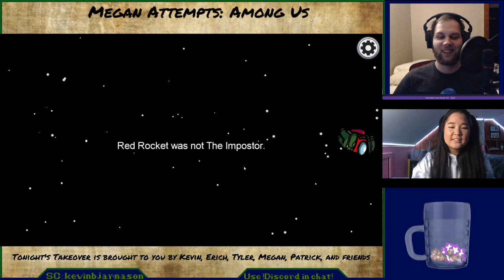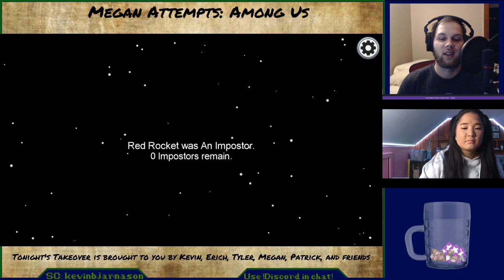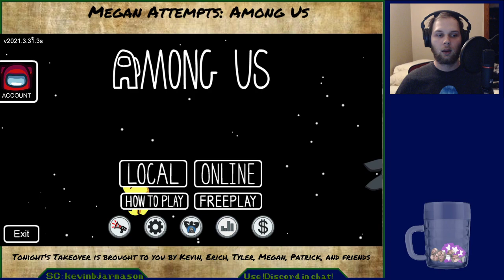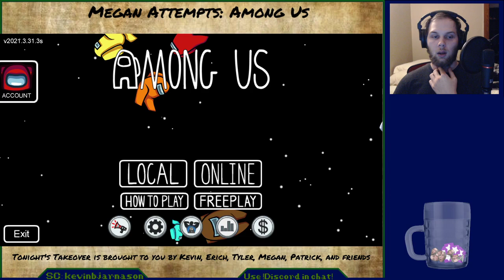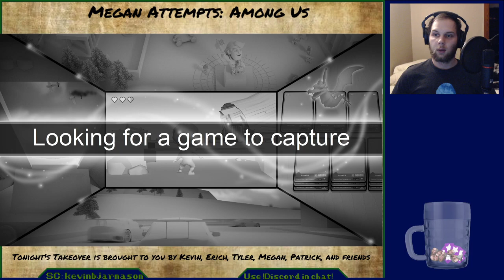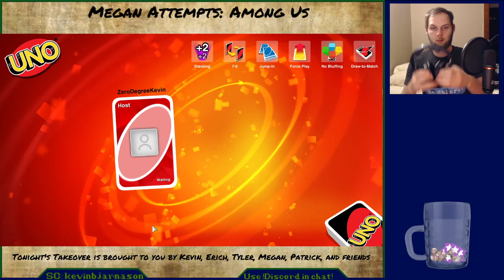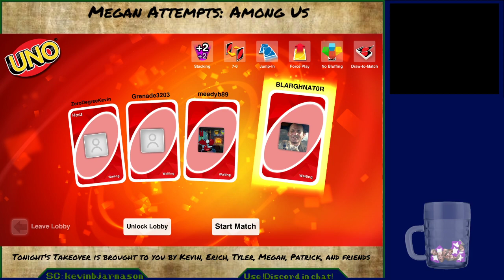Megan Attempts Once Again! Among Us chillstream